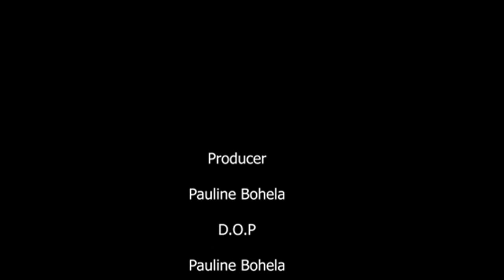🚫🚫..No more BODY SHAMING ‼️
Society is overrated and delusional when it comes to highlight things that don't even matter.  Its sad how some of us body shame people, or make fun of their skin tones, body size and the choice of life they choose to live in. I hope we get better, but who am I blaming? I myself am society. Yet I can hope we become better people rather than wishing this world to be a better place.
This is my passion project that I Produced and Directed using Iphone7plus and Canon G7 MK II and Edited by Soila Mayiani.